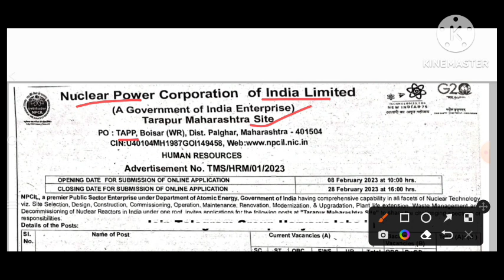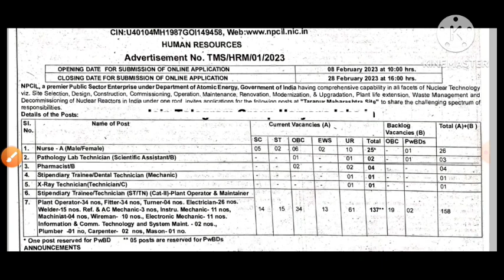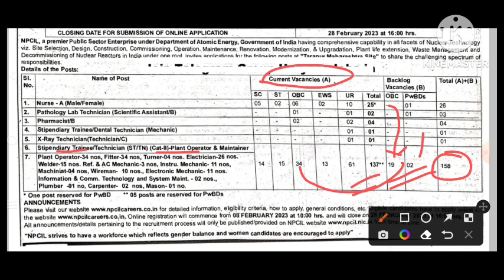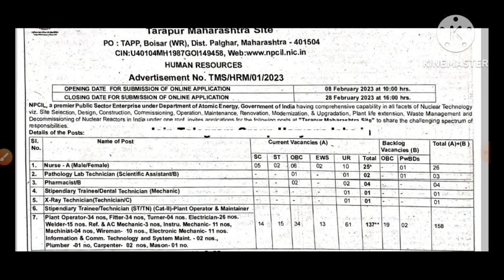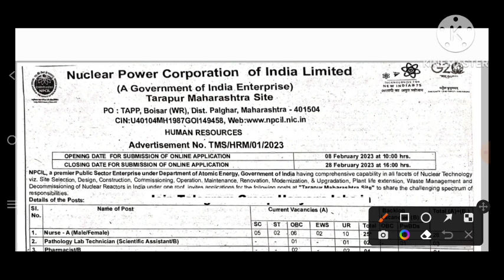NPCIL Requirement आ गया ! NPCIL Latest Requirement Announced !